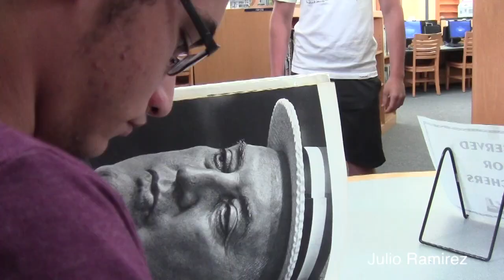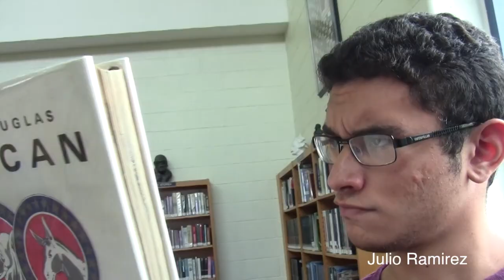searching movie- julio ramirez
This video is about searching movie